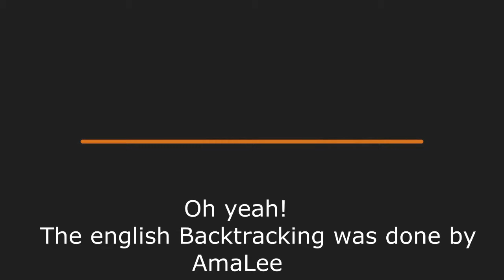Attack on Titan Opening 1 (Shingeki No Kyokjin - Guren No Yumiya) Guitar Cover!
Back Tracking done By: AmaLee

My Skype:
greenday5432100

(Gt) HasLeftSyndrome